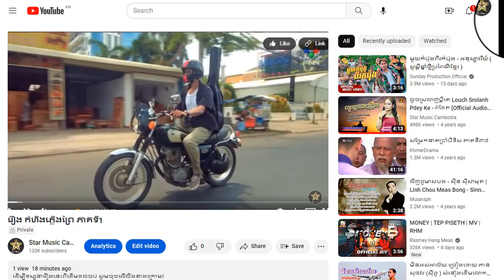រឿង កំហឹងភ្លើងព្រៃ ភាគទី1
ដើម្បីទស្សនារឿងនេះពីដើមដល់ចប់ សូមចុចលើលីងខាងក្រោម៖

សូមអរគុណ